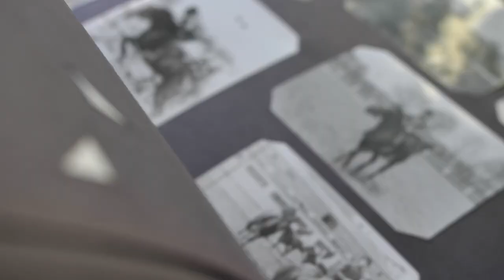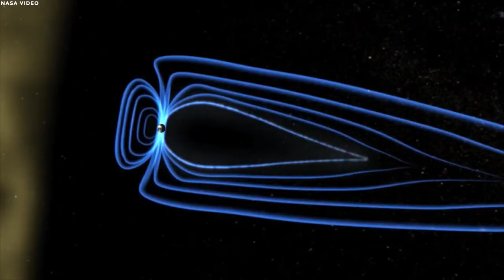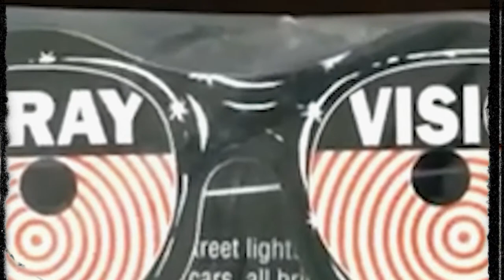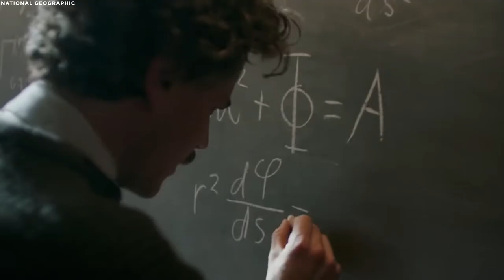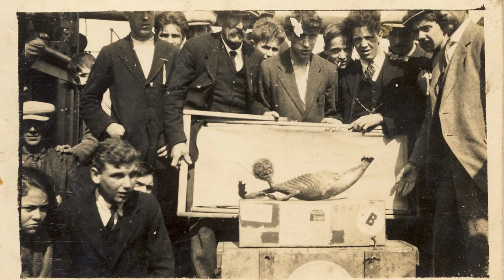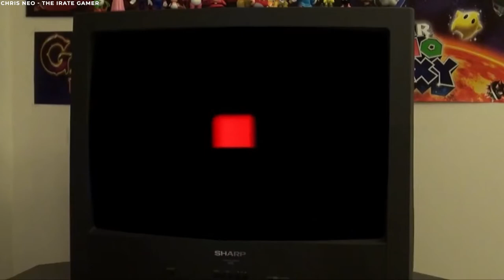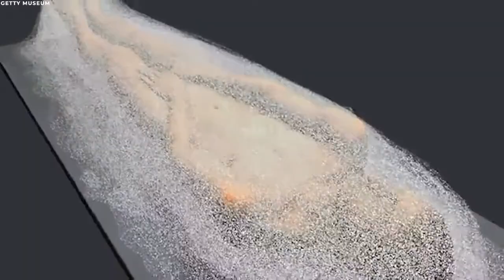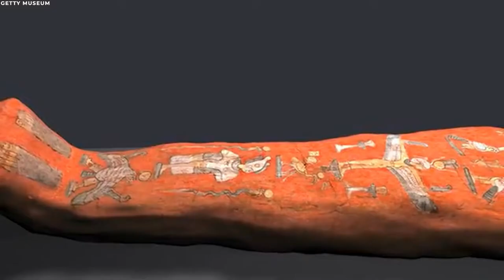You Won’t Believe These 25 Incredible Photos From History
History has a way of captivating us, drawing us into the stories of those who came before us. It allows us to take a glimpse into the past, to witness moments that shaped the world as we know it today. In this video, we have curated a collection of 25 historical photos that are sure to leave you in awe. Get ready to travel back in time as we explore these captivating snapshots and uncover the stories behind them. So, sit back, relax, and prepare to be amazed by these incredible glimpses into the past.